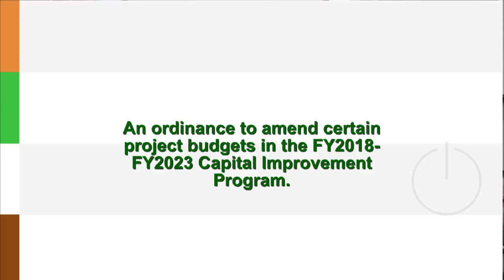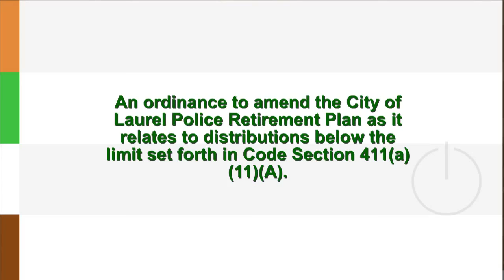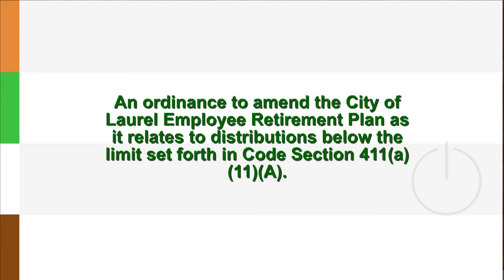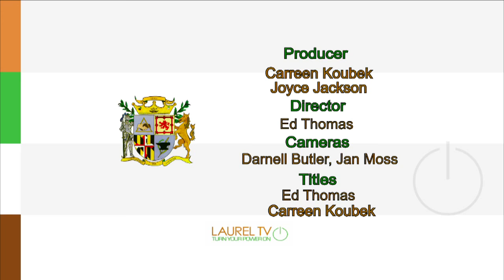41st Mayor and City Council Meeting - October 11, 2017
1. Call to order.
2. Invocation – Reverend Warren H. Litchfield.
3. Pledge of Allegiance.
4. Roll call.
5. Approval of Minutes of the Fortieth Meeting of September 25, 2017.
6. Approval of Minutes of the Work Session on October 4, 2017.
7. Report of the Mayor and City Council.
8. Mayoral Recognition - Mr. Russell Strickland- Director  Maryland Emergency Management Agency
9.  General Public Hearing.
10. Consideration of a recommendation to award a contract for Telecommunications Fiber Construction to Fiberplus Inc. of Jessup, MD.
11. Introduction and first public hearing on Ordinance No. 1920, an ordinance to amend the City of Laurel Police Retirement Plan as it relates to distributions below the limit set forth in Code Section 411(a)(11)(A).
12. Introduction and first public hearing on Ordinance No. 1921, an ordinance to amend the City of Laurel Employee Retirement Plan as it relates to distributions below the limit set forth in Code Section 411(a)(11)(A).
13. Introduction and first public hearing on Ordinance No. 1922, an ordinance to amend certain project budgets in the FY2018-FY2023 Capital Improvement Program.
14. Consideration of a recommendation for the purchase of one (1) Refuse Truck and one (1) Bucket Truck.